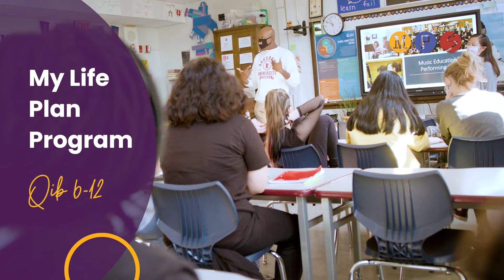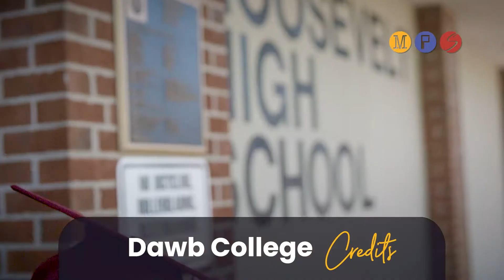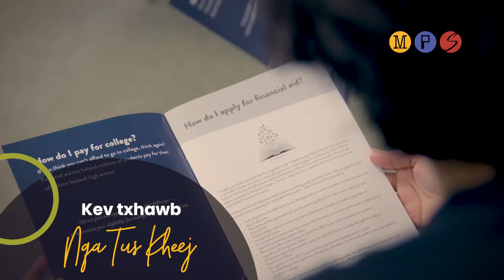(Hmoob) College thiab Kev Ua Haujlwm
Txhua tus menyuam kawm ntawv qib siab thiab kev ua haujlwm npaj txhij

MPS tsab ntawv pom zoo yog Txhua Lub Tsev Kawm Ntawv Me Nyuam Me thiab Npaj Ua Haujlwm
MPS CCR ntseeg hais tias “Kev Loj Hlob Tsev Neeg” ua kom muaj kev paub txog kev ua haujlwm / kev ua haujlwm yog qhov tseem ceeb rau peb cov tsev neeg nyob hauv nroog, kev sib txuas kev lag luam loj hlob rau txhua tsev neeg MPS kom tau raws li qhov xav tau ntawm cov neeg ua haujlwm xyoo pua 21st, lub hom phiaj tsom mus rau kev ua haujlwm nruab nrab-siab nyiaj hli, thiab muab kev tsim kho tshiab. Kev ntsuas los tswj tus cwj pwm kev txhim kho hauv peb cov txheej txheem kev koom tes (kev pabcuam zoo rau cov neeg siv khoom, kev coj noj coj ua hauv kev coj noj coj ua, kev loj hlob ntawm kev xav, grit / persistence, thiab lwm yam).
CCR ua raws li MPS Acceleration 2020 txoj kev npaj tswv yim.

Kev them nyiaj yug FAFSA